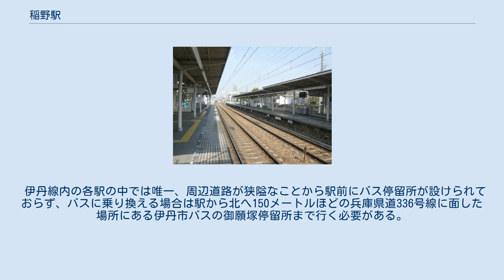稲野駅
稲野駅（いなのえき）は、兵庫県伊丹市稲野町一丁目にある、阪急電鉄伊丹線の駅。
 開業前の仮の駅名は「伊丹口」だった。
 駅舎・改札口は各ホーム毎に駅の南端（塚口寄り）にある。
改札内で各ホーム間を連絡する跨線橋などは設置されていないため、反対側のホームへは、駅舎に隣接する改札外の踏切を経由することになる。
 なお、1980年代半ばまでは構内踏切が設置されていたが、阪急電鉄の方針により乗客用の構内踏切は撤去された。
このため誤って入場した場合は駅員に申し出て出場することになるが、塚口方面ホームの改札口は駅員が配置されていないので、改札付近にあるインターホンで駅員を呼び出す必要がある。
 トイレは伊丹方面ホームの改札口付近にあり、塚口方面ホームには待合室と清涼飲料水などの自動販売機が設置されている。
 2007年には両ホームとも改札口付近の工事が実施され、スロープとトイレが改装された。
なお、伊丹行きの改札口には団体客用の臨時出入口があったが、長年使用されずに放置されていた。
現在のトイレは、この出入口を撤去した場所に移設されたものである。
 ※実際には構内にのりば番号表記はないが、スマートフォン向けアプリ「阪急沿線ナビ TOKKアプリ」の発車案内機能では、伊丹方面が1号線、塚口方面が2号線と表示されている。
 2017年（平成29年）次の1日平均乗降人員は7,654人である。
 「伊丹市統計書」によると、近年の当駅における1日の乗降人員は以下の通り。
 駅が開設された時点では人家もまばらであったが、1925年に駅の西南で阪急による住宅地「稲野住宅地」が売り出されてからは沿線人口が増加、現在は閑静な住宅地となっている。
 駅の西口には小規模なロータリーがあり、その奥には公園がある。
さらにロータリーに面して交番があったが、駅西の五合橋線沿いに移転している。
ロータリーから西とその先にある南北の道路は『いなの商店街』となっており、主に地元住民が営む個人商店が軒を連ねている。
 塚口方面ホームの改札口から南の線路沿いには駐輪場があったが、のちに駅前のマンションの地下にその機能を移している（線路沿いには整理番号や区画線が残っている）。
かつて塚口方面ホームの前には売店の「ラガールショップ」があったが隣の新伊丹駅と同時期に撤退しており、跡地には清涼飲料水の自動販売機が設置されている。
 伊丹線内の各駅の中では唯一、周辺道路が狭隘なことから駅前にバス停留所が設けられておらず、バスに乗り換える場合は駅から北へ150メートルほどの兵庫県道336号線に面した場所にある伊丹市バスの御願塚停留所まで行く必要がある。
 福知山線（JR宝塚線）猪名寺駅は当駅から東に約700メートル程の距離である。